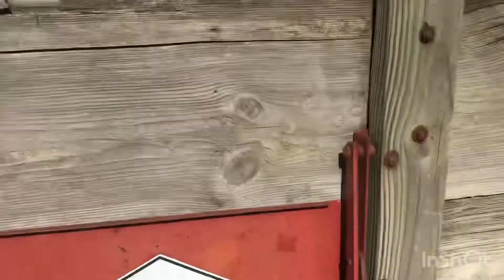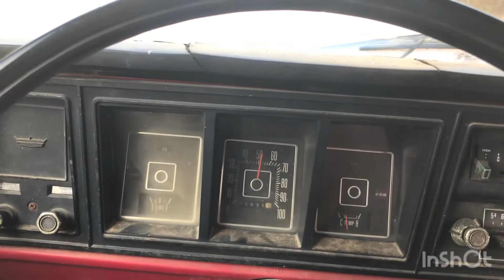1973 Ford F-350 Dump Truck. Has not ran in 2 years. Will it Drive 70 Miles Sight Unseen!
I purchased a 1973 Ford F-350 for my business sight unseen! When I arrived I seen it had a expired tag from March 2020 so almost 2 years since been on the road!

I had to trust this for 70 miles home!